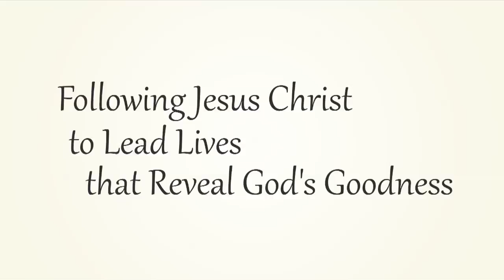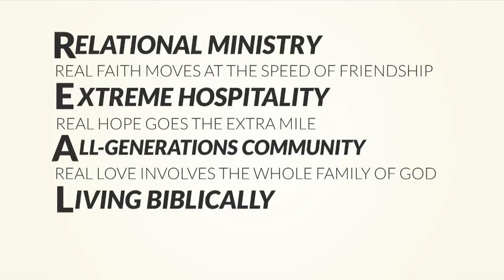St. Andrew's Presbyterian Church - Vision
We are Following Jesus Christ
to Lead Lives
that Reveal God's Goodness

The vision for St. Andrew's Presbyterian Church of Newport Beach, CA